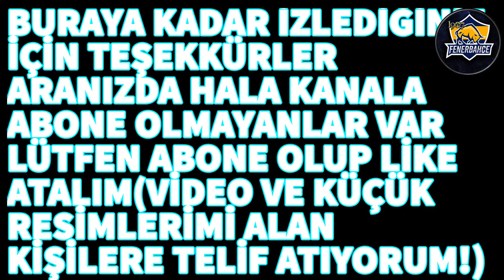Mert Hakan Yandaş - Gangsta`s Paradise 2021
VİDEO ETİKETLERİ
mert hakan yandaş gol,mert hakan yandaş fenerbahçe,mert hakan yandaş çalım,mert hakan yandaş halı saha,mert hakan yandaş skills,
mert hakan yandaş ankaragücü,mert hakan yandaş antrenman,
mert hakan yandaş başakşehir çalım,mert hakan yandaş başakşehir,mert hakan yandaş bitirin maçı,mert hakan yandaş istatistik,
mert hakan yandaş bein sport röportaj,mert hakan yandaş bu takım bu lige fazla,mert hakan yandaş cennetten çiçek,mert hakan yandaş canlı yayın sma,
mert hakan yandaş vs cristiano ronaldo,mert hakan yandaş irfan can,
mert hakan yandaş efsane çalım,mert hakan yandaş ronaldo çalımı,mert hakan yandaş de bruyne,mert hakan yandaş erol bulut,
mert hakan yandaş edit,mert hakan yandaş erol bulut gol sevinci,mert hakan yandaş erol bulut emre belözoğlu,mert hakan yandaş fenerbahçe gol,
mert hakan yandaş gangsta paradise,mert hakan yandaş goller,mert hakan yandaş gol sandı